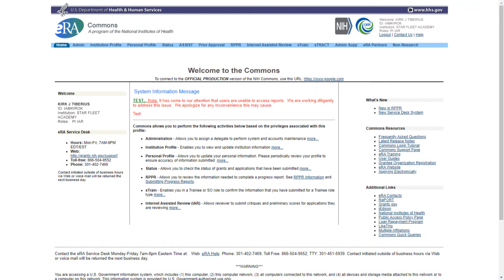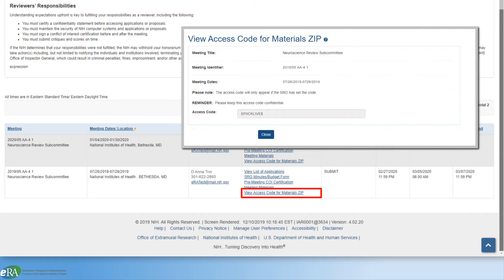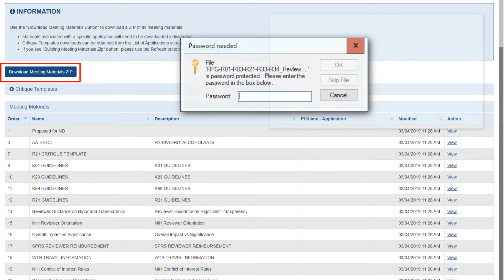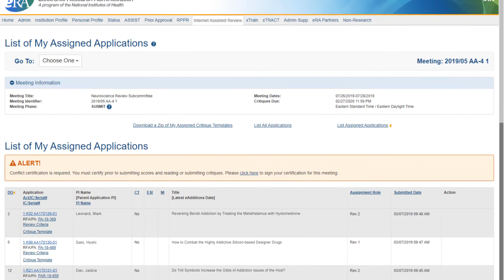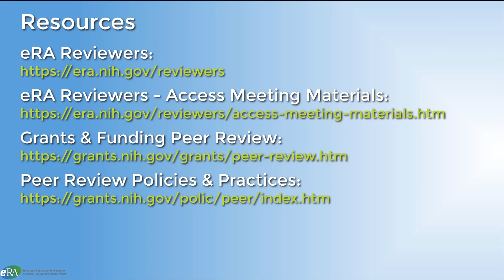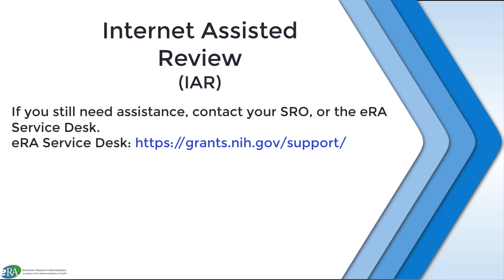IAR Accessing Meeting Materials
This tutorial will walk reviewers through the process of accessing meeting materials in IAR for a given review meeting.